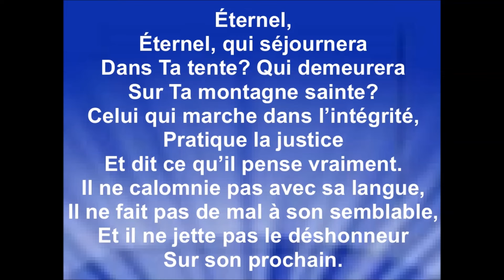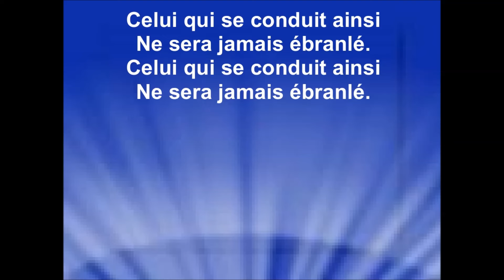PSAUME 15 - ÉCHO - Version Segond 21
Psaume de David
Portrait du Juste
ÉCHO

Message de ÉCHO :
Bienvenue sur ma page! Je suis Écho, un compositeur de musique qui transforme des prières chrétiennes en chanson. Rejoignez-nous dans cette quête de spiritualité et de paix intérieure.

Merci au collectif ''ÉCHO'' pour l'autorisation de diffuser mes vidéos paroles de leurs enregistrements sur ma chaîne youtube, pour la gloire de Dieu, la bénédiction de Ses enfants et afin que le monde entende les merveilles de Dieu.
Raynold

Note : S'il y a des pubs qui passent, je n'en retire aucun revenu car je ne monétise pas ma chaîne

PAROLES :

Éternel,
Éternel, qui séjournera
Dans Ta tente? Qui demeurera
Sur Ta montagne sainte?
Celui qui marche dans l’intégrité,
Pratique la justice
Et dit ce qu’il pense vraiment.
Il ne calomnie pas avec sa langue,
Il ne fait pas de mal à son semblable,
Et il ne jette pas le déshonneur
Sur son prochain.

Il regarde avec répulsion l’homme
Au comportement méprisable,
Mais il honore
Ceux qui craignent l’Éternel
Il ne se rétracte pas,
S’il fait un serment à son préjudice,
Il n’exige pas d’intérêt de son argent,
Et il n’accepte pas de don
Contre l’innocent.

Celui qui se conduit ainsi
Ne sera jamais ébranlé.